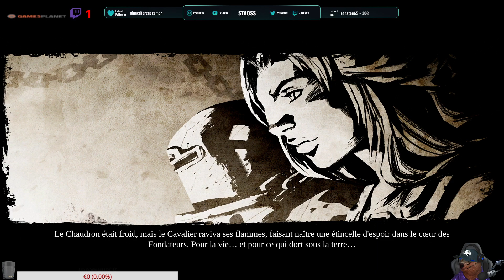🔴 [FR/PC] MORT : LE CAVALIER DE L' APOKASLIP !!! - 11